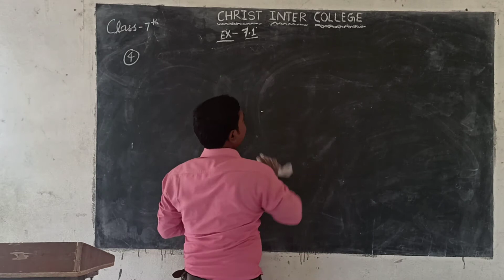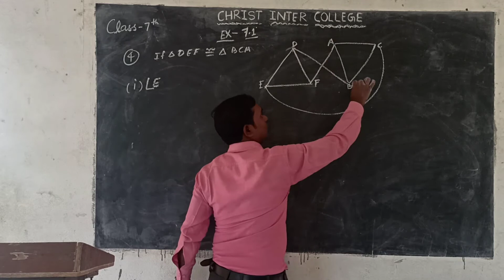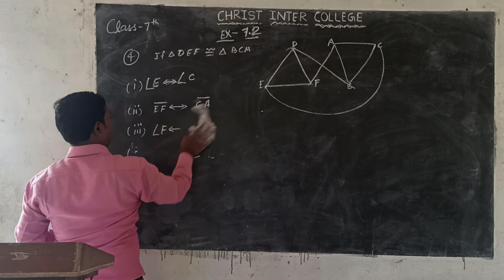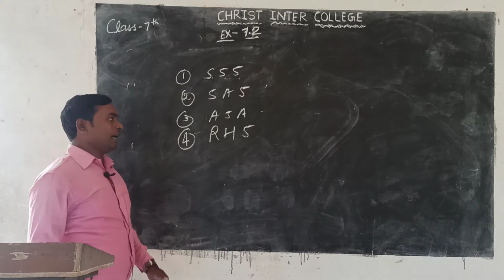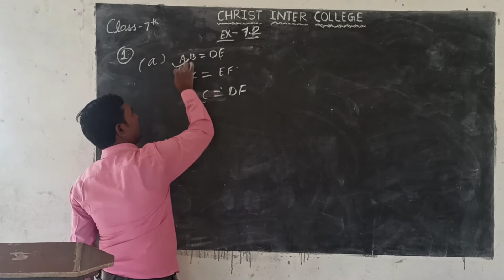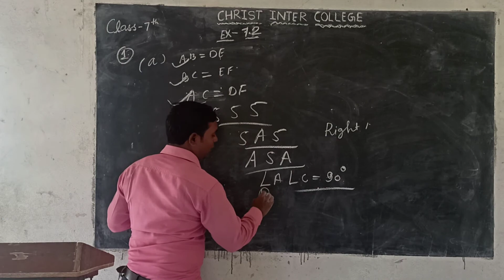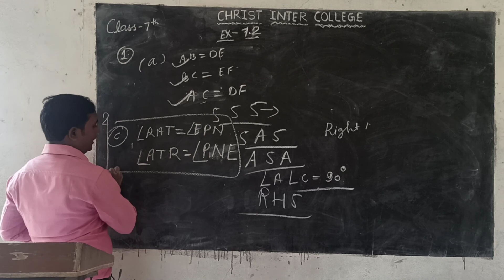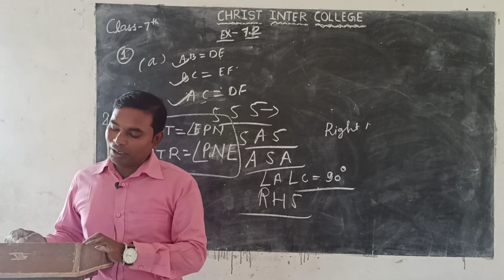Class-7 maths exercise 7.1